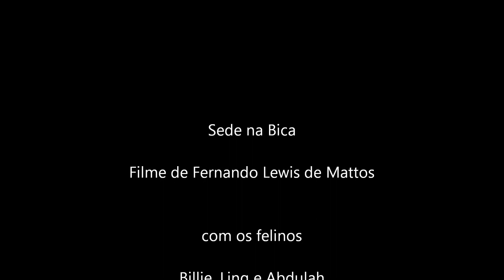Sede na Bica - filme de Fernando Lewis de Mattos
"Sede na Bica"
"Thirst in the Spout"

Três gatos matam a sede na torneira.
Three cats quench thirst in kitchen faucet.